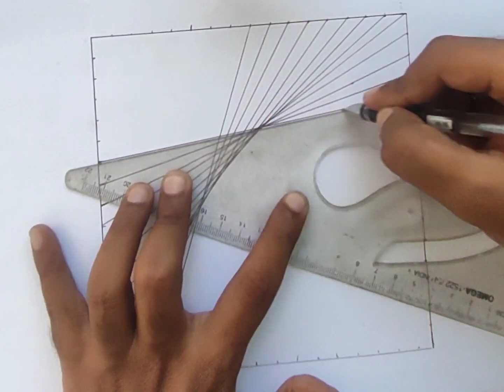How to draw a simple geometric art II Illusion drawing II Geometric art tutorial 1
In this video we will learn to
howtodraw a geometric drawing
We can called it as a illusion drawing or it may be a satisfying drawing
Steps for this art works
      1 - Mark a line up to an 16 cm
       2 - make a square shape of it
      3 - then mark a 1 cm gap on each line respectively
      4 - connect the line as it is possible or according to the video